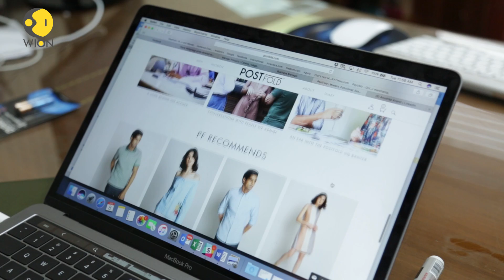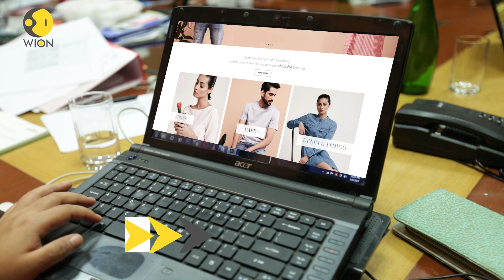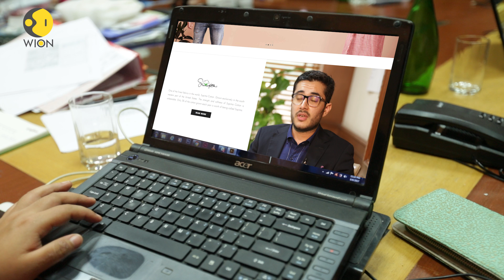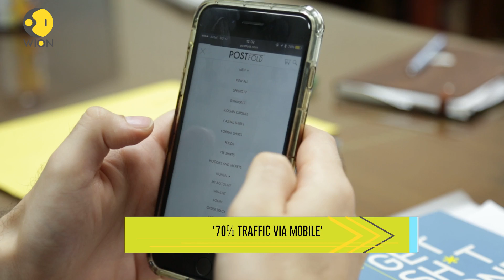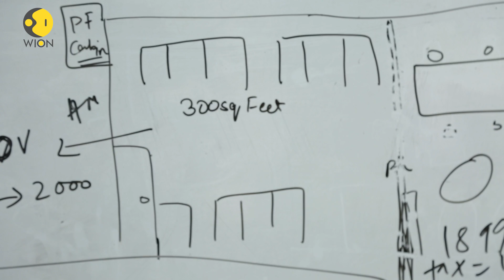Postfold: A perfect one-stop shop for every fashionable multi tasking millennial!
Unveiling the story of PostFold and their journey towards becoming every millennial's favourite e-commerce website by blurring the line between am to pm dressing